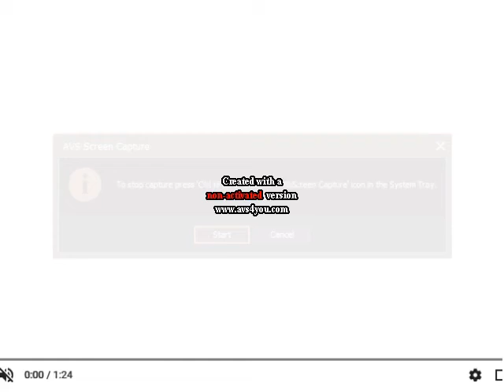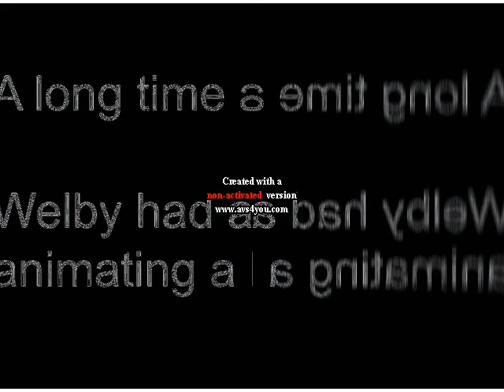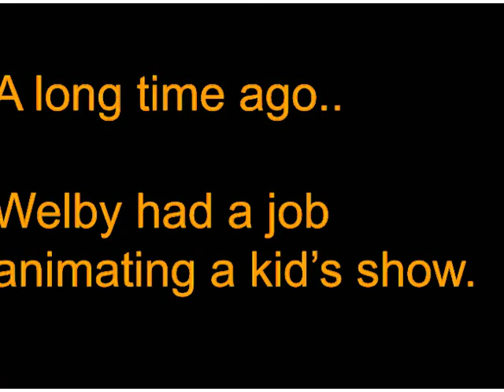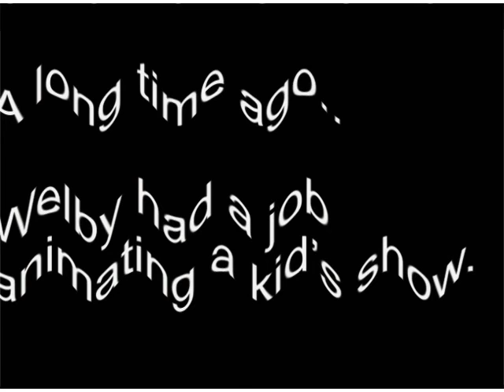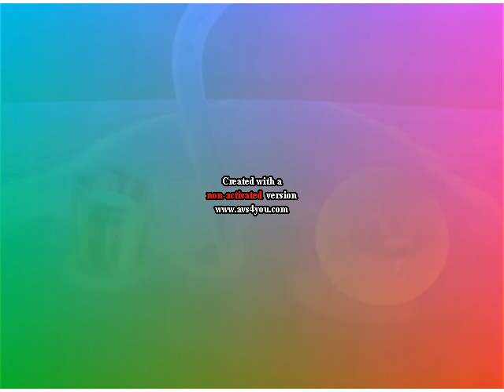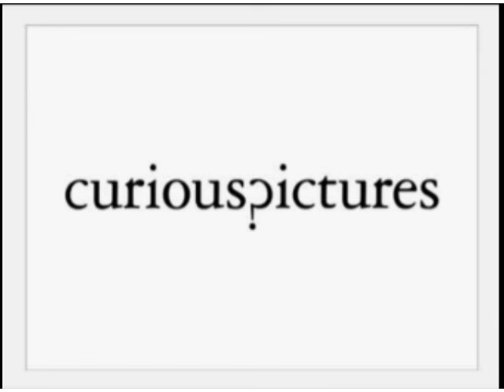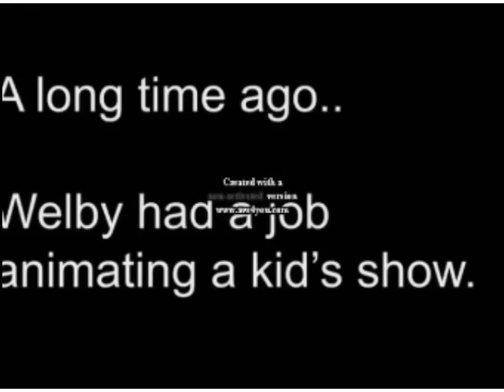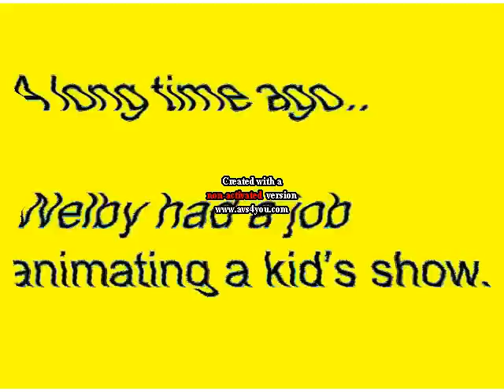A little Curious MopSong Effects Sponsored By Preview 2 Effects In G Major